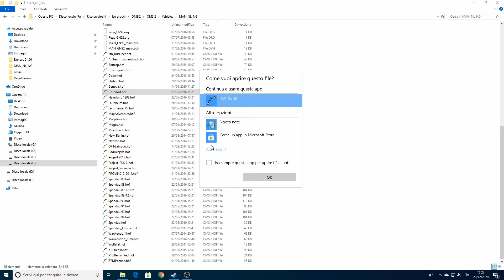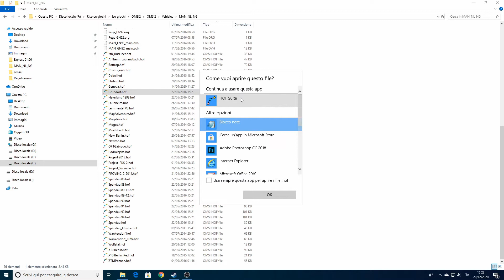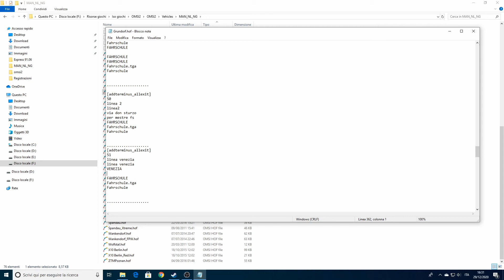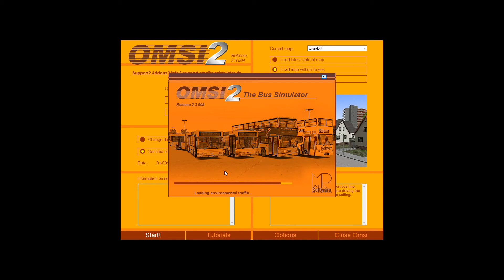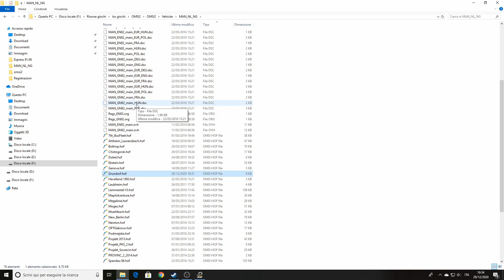OMSI 2 TUTORIAL #6 - COME EDITARE IL DISPLAY DEL BUS METODO 1 BLOCCONOTE